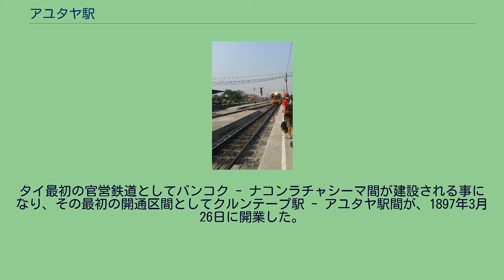アユタヤ駅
アユタヤ駅（アユタヤえき、タイ語:สถานีรถไฟอยุธยา）は、タイ王国中部アユタヤ県プラナコーンシーアユッタヤー郡にある、タイ国有鉄道北本線の駅である。
アユタヤ駅構内 アユタヤ駅は、タイ王国中部アユタヤ県の県庁所在地であり、人口14万人が居住するプラナコーンシーアユッタヤー郡にある。
市街の中心部に位置するため、利便性が良い。
駅の正面側は西口であるが、両側とも市街地でありにぎやかである。
アユタヤ駅は、ユネスコの世界文化遺産に「古都アユタヤ」として登録されているアユタヤ歴史公園の最寄り駅であり、タイ王国の中でも屈指の観光地である。
このため、観光客の列車利用も多く、クルンテープ駅（バンコク駅）から当駅の乗車率はかなり高くなっている。
バンコク駅からの距離は71.08kmで、特急で約1時間半、普通列車で約2時間で結んでいる。
普通列車利用の場合の運賃は、3等車で15バーツ（約45円）で、特急列車利用の場合は、指定席で315バーツ（約945円）で、昼食のサービスがある。
また、一等駅であり、特急の停車駅でもある。
当駅はタイ国鉄の北本線と東北本線の共用区間に位置する。
このため、この区間は列車の運転頻度が高く、1日当たり78列車（39往復）の発着があり、当駅を含むランシット駅-バーンパーチー分岐駅が3線区間でもある。
タイ最初の官営鉄道としてバンコク - ナコンラチャシーマ間が建設される事になり、その最初の開通区間としてクルンテープ駅 - アユタヤ駅間が、1897年3月26日に開業した。
この時点で当駅は終着駅であったが約1ヶ月後にケンコーイ駅まで延伸開業された事により途中駅となった。
目標のナコンラチャシーマまで開通後北本線を建設する事になり、当駅より18.87km北にあるバーンパーチー駅より分岐してチエンマイまでの工事が開始された。
単式ホーム及び島式ホーム2面の複合型ホーム3面4線をもつ地上駅であり、駅舎と改札口は、西口のホームに面している。
駅舎と各ホームは踏切で連絡しているが、東西の自由通路はない。
ワット・プラシーサンペット（アユタヤ歴史公園） 駅前にレンタサイクルやバイクの店があるので観光に適している。